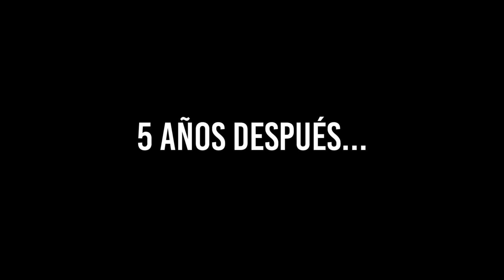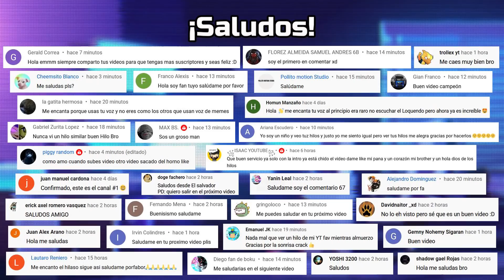Me Encuentro Con La Madre Con Derecho Que Me Abandonó | Hilos Con Cheems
¡Bienvenidos a La Habitación De Cheems [LHDC]!

Espero que te haya gustado! Deja un like 👍 si es que fue así.

🔴 ¡Más videos de Cheemsito! 🎬